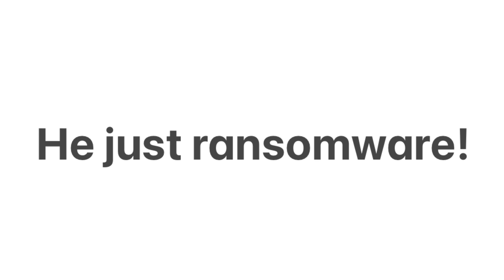Dad Joke: How did the hacker escape the police?...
How did the hacker escape the police?...